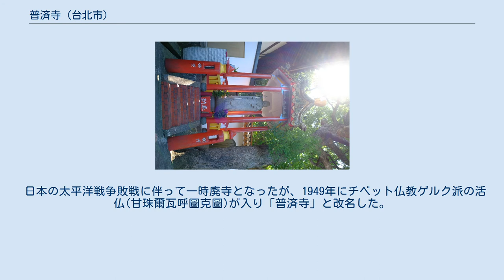普済寺 (台北市)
普済寺（ふさいじ）は台湾の台北市北投区温泉路112号（北投温泉）に位置する禅宗の寺院。
台湾に残る仏教寺院の中でも日本式の建築様を色濃く残す物の一つとして知られる。
台北市より1998年に「市指定古蹟」に認定された。
 1941年に発行された台湾仏教名蹟宝鑑によると、当寺は はじめ日本統治時代の1905年（明治38年）に臨済宗妙心寺派の布教所として開設され、後に台湾総督府鉄道部運輸課長村上彰一の発起により集められた鉄道部職員の寄付をもとに本堂が建立された。
1934年に改築を行った際、村上彰一の諡号を元に鉄真院と命名され、鉄道部職員や地域住民の信仰を集めた。
 日本の太平洋戦争敗戦に伴って一時廃寺となったが、1949年にチベット仏教ゲルク派の活仏(甘珠爾瓦呼圖克圖)が入り「普済寺」と改名した。
その後、1969年に禅宗の僧が入り現在に至る。
 普済寺子安地蔵尊(昭和5年) 普済寺参道 ^ 施徳昌『紀元二千六百年記念 台湾仏教名蹟宝鑑』明徳写真館、1941年。
 ^ a b 村上鉄道翁略伝碑の記載による ^ “甘珠爾瓦呼圖克圖簡介”. 佛教金剛乘慈善基金會. 2014年7月13日閲覧。